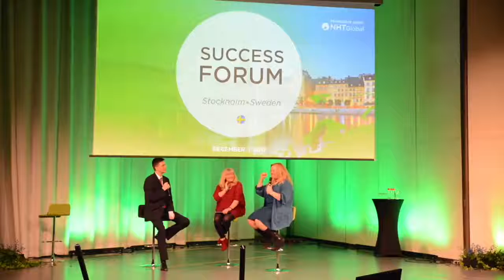Why are MLM Pro’s joining NHT Global Top MLM companies How to find the best mlm company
Top MLM companies  How to find the best mlm company